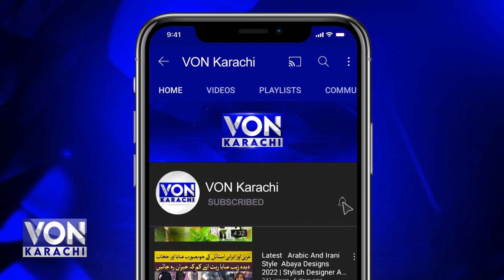45th anniversary of victory of Islamic Iran, Address of Sindh Tourism Minister Mr. Arshad Wali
45th anniversary of victory of Islamic Iran, Address of Sindh Tourism Minister Mr. Arshad Wali | Von Karachi

VON Karachi is a YouTube channel dedicated to providing up-to-date news and information about the bustling city of Karachi, Pakistan. With a focus on local news, events, and developments, this channel aims to keep its viewers informed about the latest happenings in Karachi.

Through concise and informative videos, Karachi News covers a wide range of topics including politics, economy, culture, and social issues that impact the city and its residents. From breaking news stories to in-depth analysis, this channel strives to deliver accurate and reliable information to its audience. Whether you are a resident of Karachi or simply interested in staying informed about this vibrant city, Karachi News is your go-to source for timely and relevant news updates.